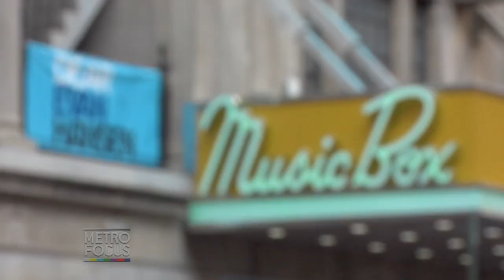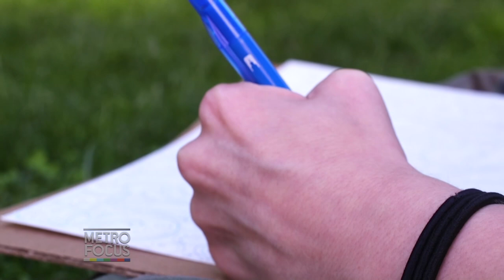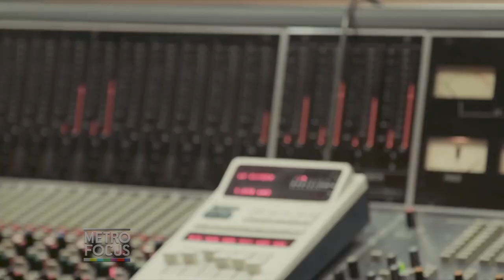Arts Will Be Found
Dear Evan Hansen is doing more than selling tickets at the box office, this Broadway show is changing the lives of young people through art.